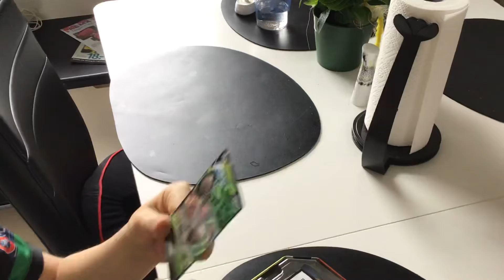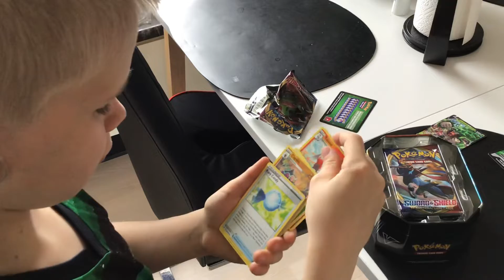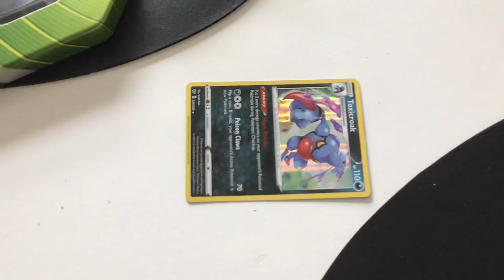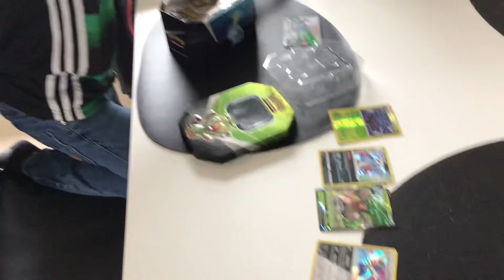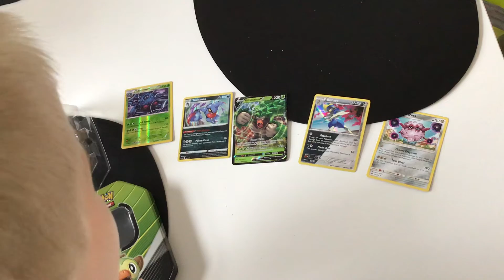6. maj 2022